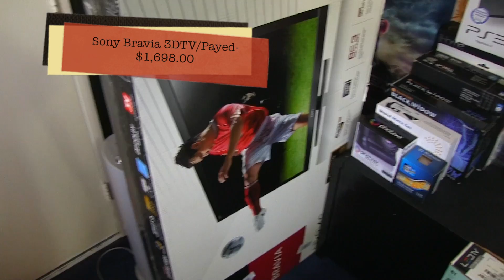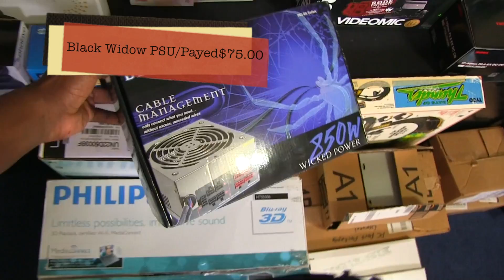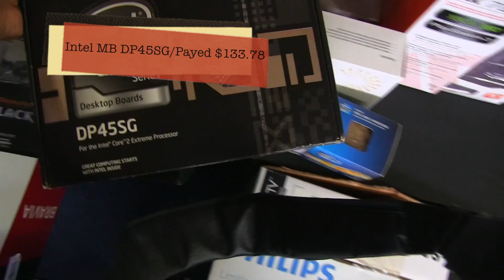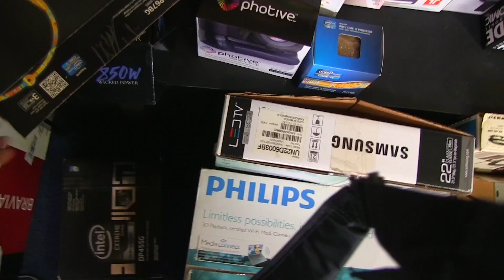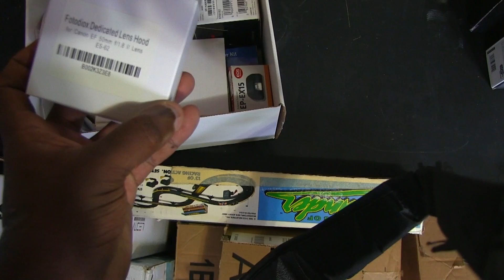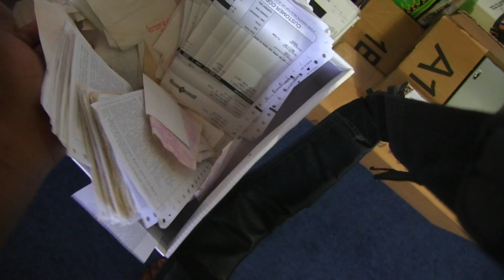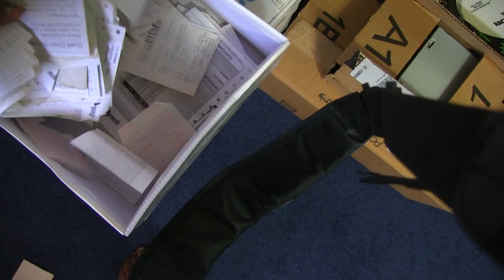Huge Collections Episode #11- Electronics Boxes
Noobsyb0t's Collections Episode #11